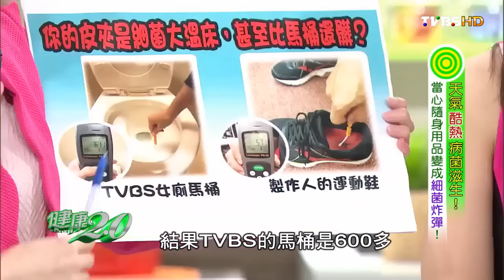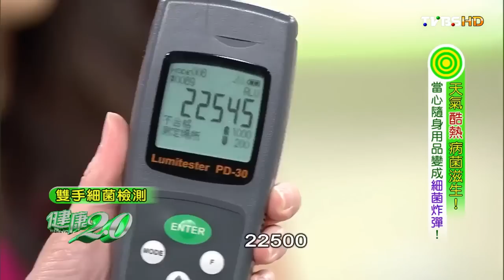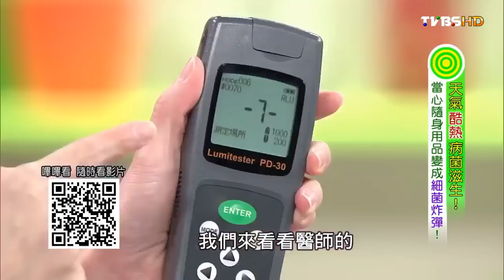天氣酷熱病菌滋生！便當袋清潔要點 健康2.0 20160618 (2/4)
你能想像這些看起來乾淨整齊的包包內，竟充滿10萬多隻細菌嗎？而且女生的包包比馬桶還髒，細菌數量更是超過馬桶？減少包包細菌殘留，清潔保養就很重要了！該怎麼做？